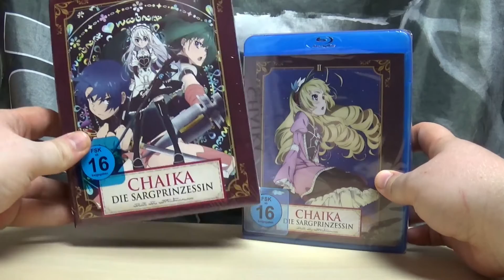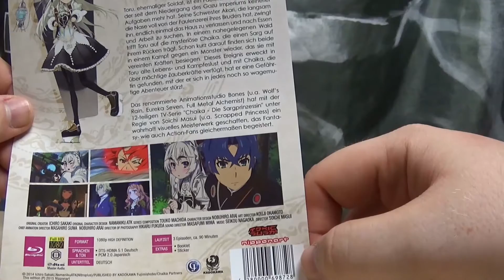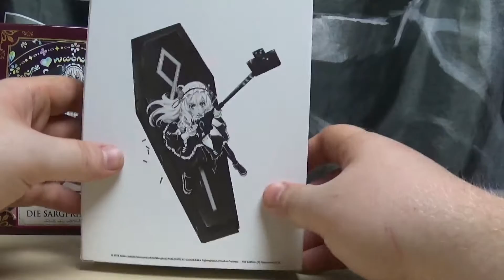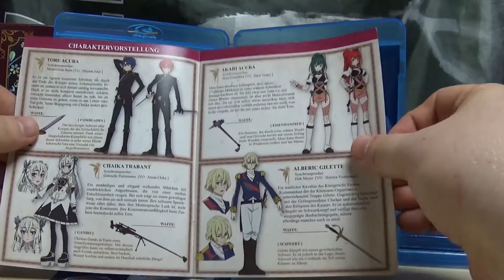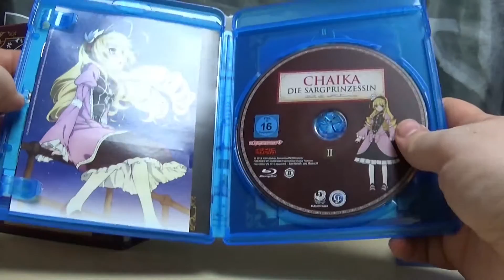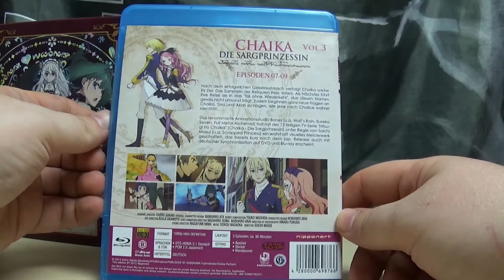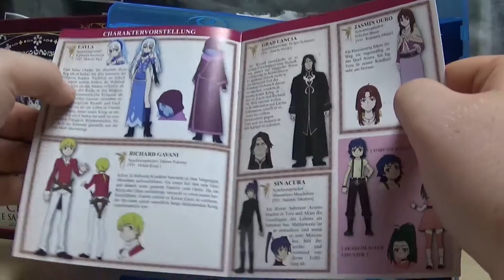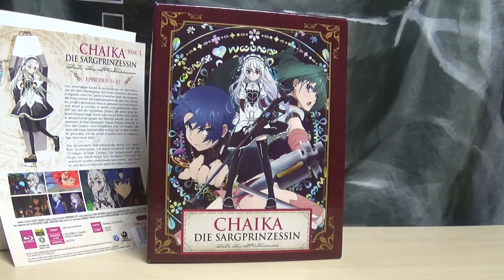Chaika, die Sargprinzessin - Staffel 1 - Vol. 1-4 Blu-ray Unboxing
Chaika - Die Sargprinzessin entführt uns in ein mittelalterlich anmutendes Fantasy-Reich, in dem wir (schwarzen) Einhörnern, Dämonen und einem kleinen Mädchen, das stets einen Sarg auf ihrem Rücken trägt, begegnen. Als der junge Toru auf das Sargmädchen trifft, stellt dieses sich als Chaika vor und offenbart ihm, dass sie ihn und auch seine Schwester Akari anheuern möchte, um mit ihnen gemeinsam eine Mission zu bestreiten. Die verdutzten Geschwister willigen ein, ahnen jedoch nicht, welch chaotisches Abenteuer sie erwarten wird. "Chaika - Die Sargprinzessin" liefert Fantasy gepaart mit einem gehörigen Schuss Action, Comedy und Romance und besticht zudem durch seine zuckersüßen Charaktere im sexy Gothic-Look.